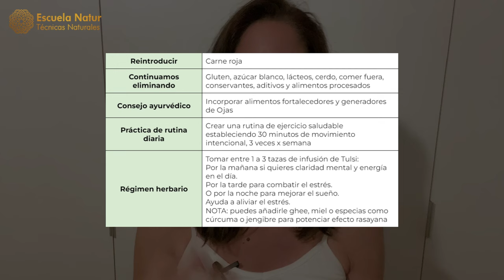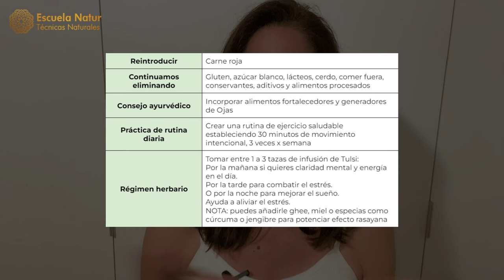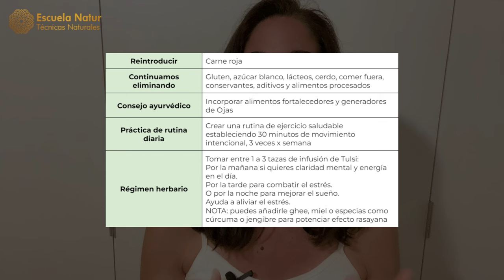DESAFÍO AYURVEDA: 28 DÍAS PARA UNA DIGESTIÓN SALUDABLE 🍎 Semana 5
RETO AYURVÉDICO GRATUITO PARA MEJORAR TU DIGESTIÓN EN 28 DÍAS. ¡REINTRODUCIENDO ALIMENTOS! Fase muy importante.